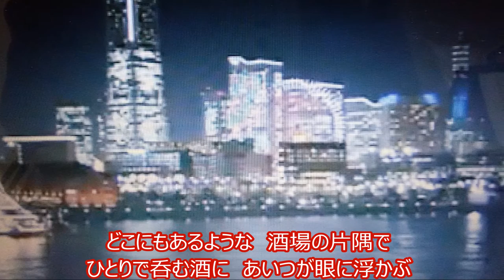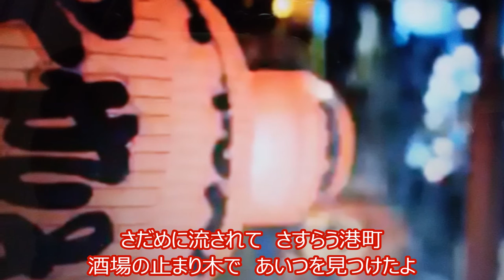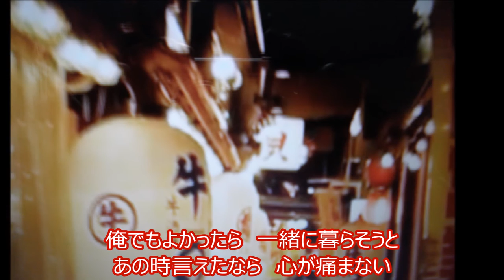原曲=冠二郎「酒場」=cover上原孝義77、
説明=「酒場」を歌ってみました。
まずい歌  画像ですが宜しくお願い致します。